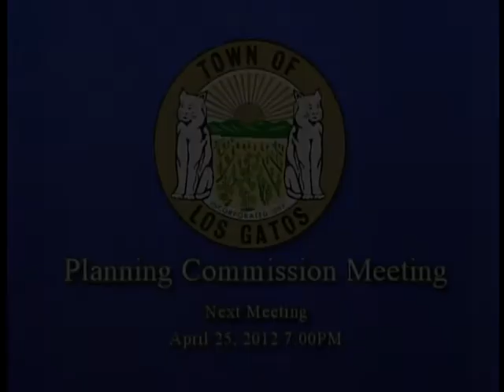PLANNING COMMISSION MEETING / April 11, 2012